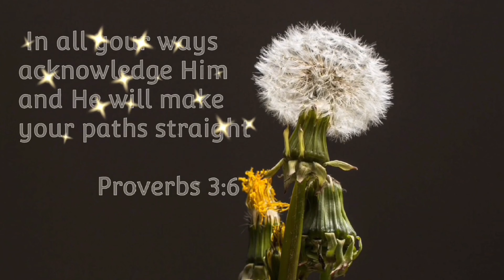Pork in Sprite